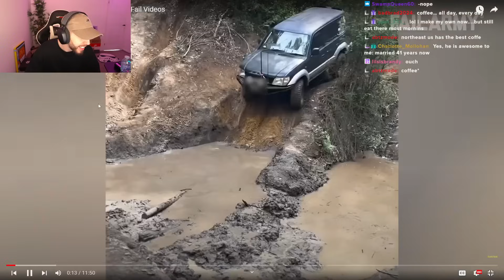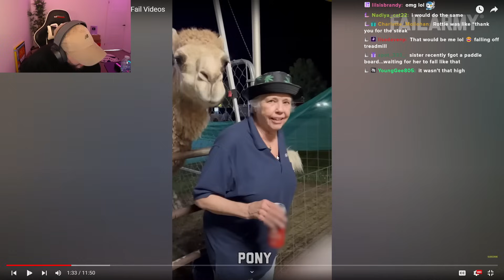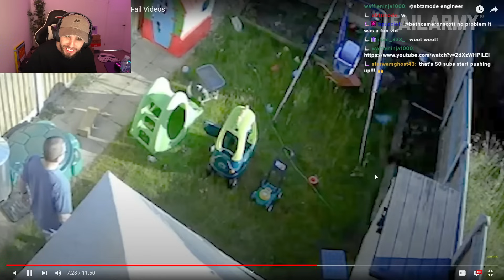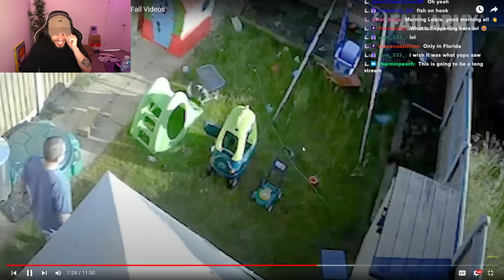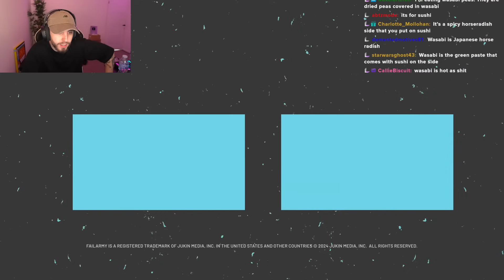Best Fails of the Week! (FUNNIEST Fail Videos)